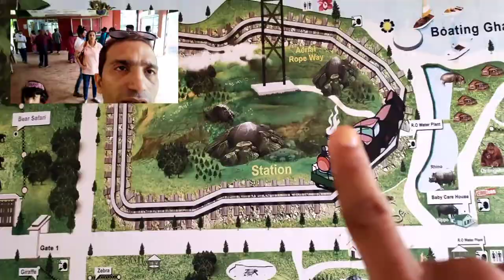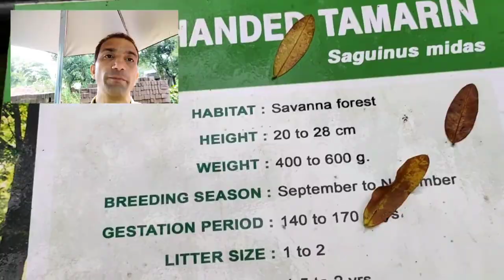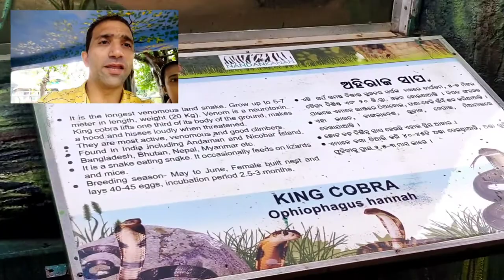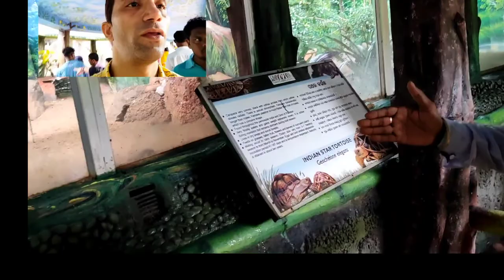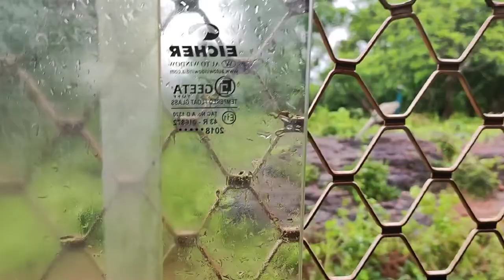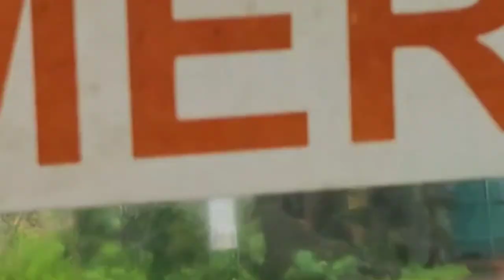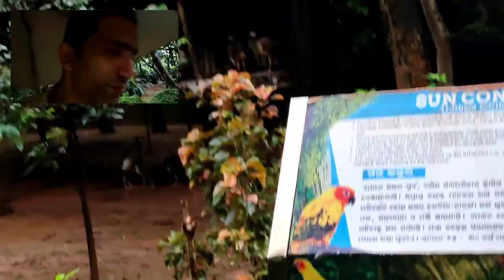India 2nd Largest Zoo l Nandankanan l Jungle Safari Tour l Bhubaneswar Tour Day-1 l Smallest Monkey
Dosto Aaj Ki is Video Me Maine Aap Sabhi Ko NANDANKANAN ZOO Ghumayunga jo ki india ka largest zoo Hai Ummeed Hai AapkoYe Video Bahut Hi Jyada Pasand Aayegi ThankYou So Much.

For more benefit on online shopping Click on this Offer page Link:
1.
4. Dr Batra All Proudcts